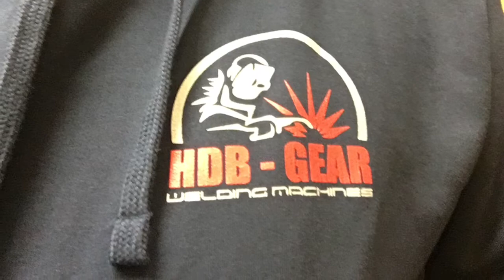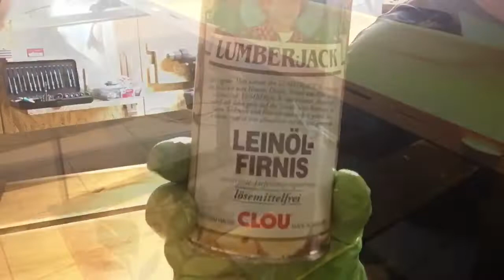DIY Table, Esszimmertisch selber bauen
...hier meine Dokumentation vom selbstgebauten Esszimmertisch

Mein Werkzeug:
-Bosch GTS 10 XC
-Bosch GCM 12 GDL
-Bosch GSR 12V-15 FC
-Bosch GOF 1250 CE
-Bosch GKF 600